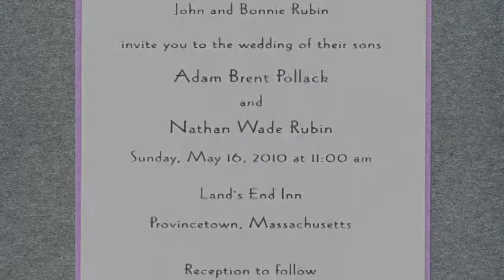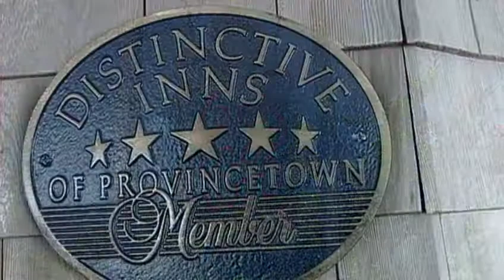Adam and Nathan Wedding Chapter 1 Introduction.m4v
Production by:

Madeo Multimedia Inc.